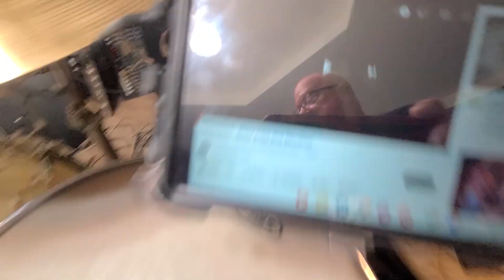RAINY DAYS AND MONDAYS - THE CARPENTERS Drum Cover by Darren DRDRUMS Rottino 02/05/2024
Darren DRDRUMS Rottino Version of Rainy Days 🌧 and Mondays by The Carpenters performed/played Monday February 5th 2024 Live in my Home in 🏜 Desert Knolls CA